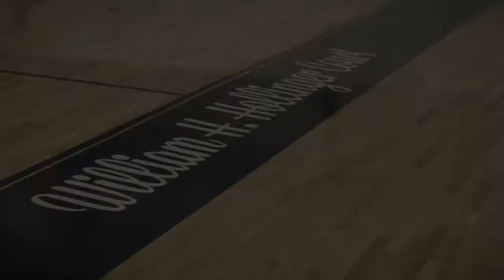Hiram MBB vs. Oberlin '17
Hiram College Men's Basketball team takes on Oberlin in an NCAC bout! On faculty appreciation day!